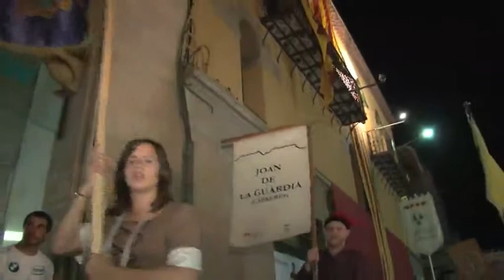INFO 12 SETEMBRE